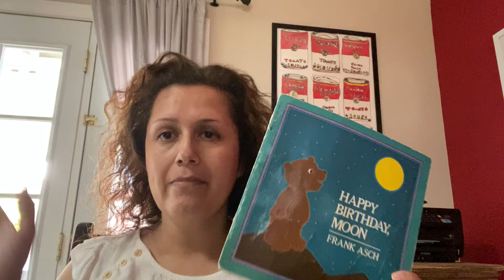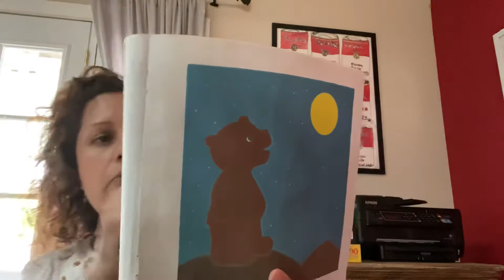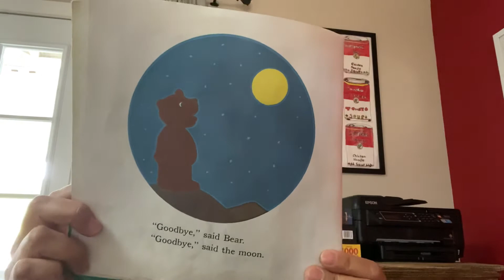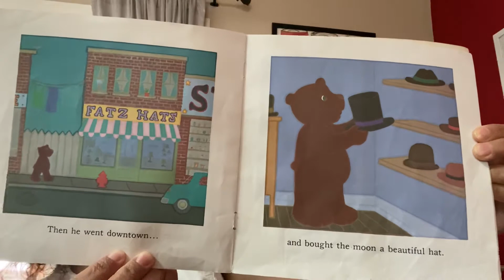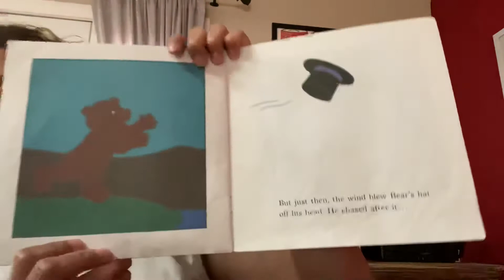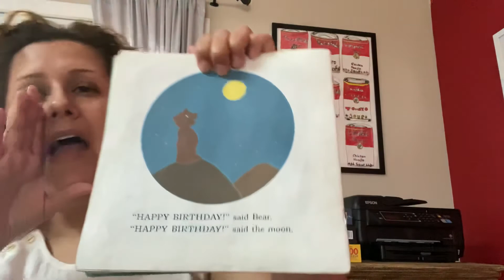Happy Birthday Moon